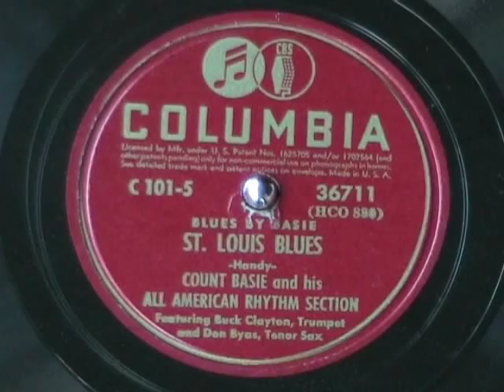ST LOUIS BLUES by Count Basie - Buck Clayton - Don Byas 1942